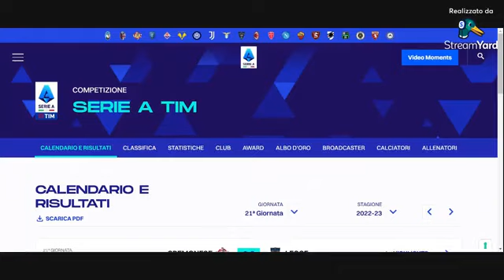Dentro La Notizia 24 con Mimmo Siena 6.2.2023